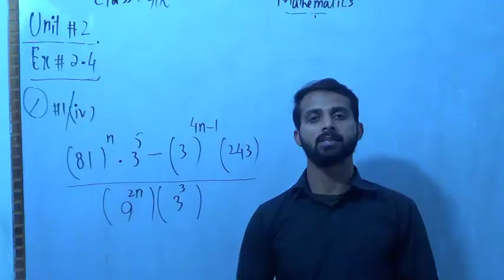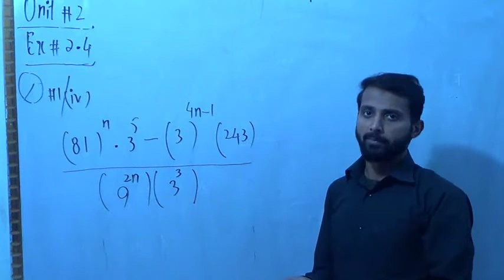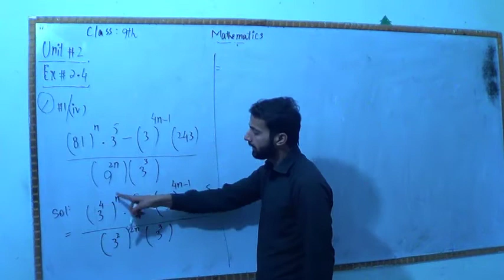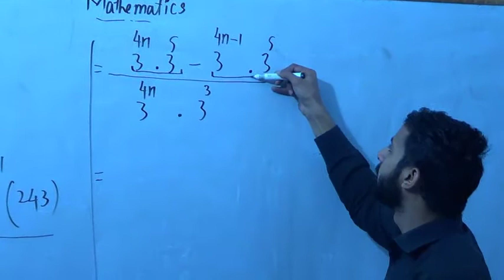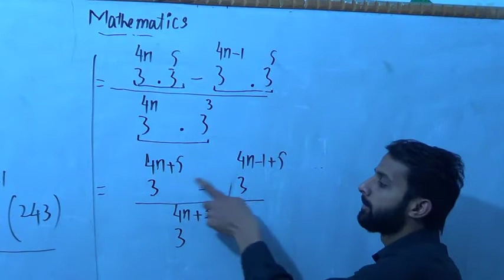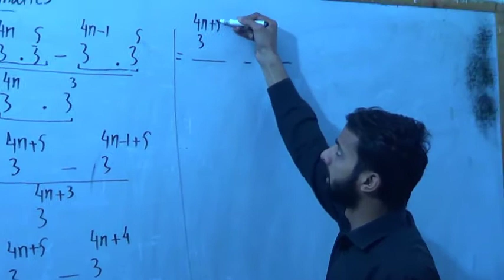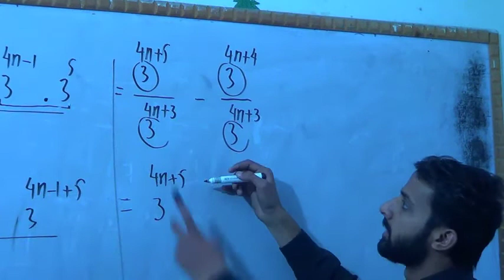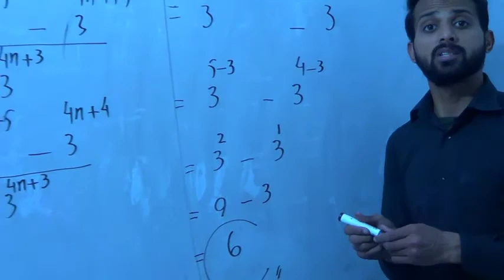Maths 9th Class (Ex-2.4) By | The Allied Education